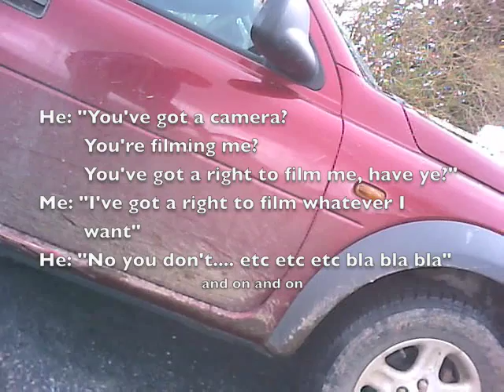Furious driving at Bucksburn Farm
This farmer thinks he has a right to behave however he pleases on  Aberdeen's Outdoor Access Waymarked Path at Bucksburn. Forces me into ditch, spashes me with mud. Ends up suggesting I'm a paedo. Quite upsetting, really.